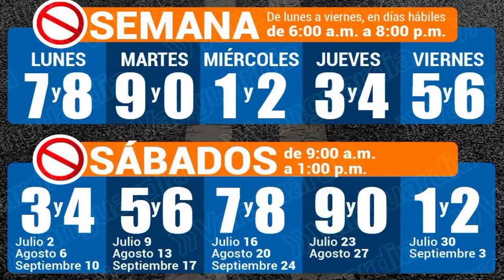2022 09 01